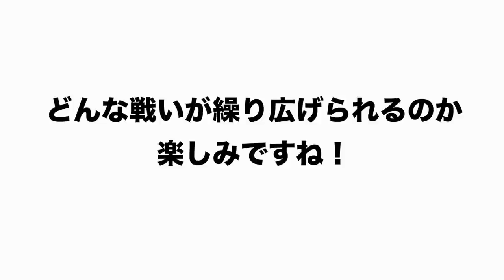【プロ野球CS争い‼︎】ヤクルトにとってどの球団がCS進出が嫌なのか語ります！【プロ野球】【阪神タイガース】【広島カープ】【ジャイアンツ】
■前回のおすすめの動画はこちら⏬
【巨人が大補強の予感⁇】2022年FA宣言すると獲得に動きそうな球団について徹底解説

【次期監督問題‼︎】阪神の次期監督に”岡田彰布就任説”について豊さんに真相を聞いてみた！巨人の監督問題にも情報があり…